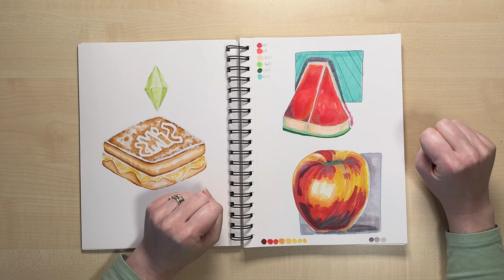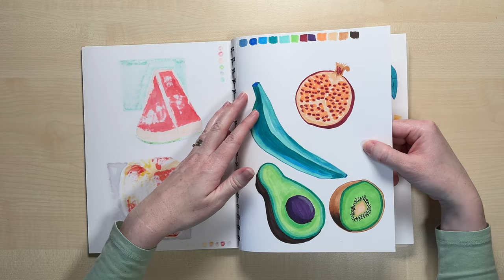Alkohol-Marker im Skizzenbuch | Unverfälscht und ehrlich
Willkommen zu meinem neuen Video :)

Für mehr Realität im Internet zeige ich euch meine letzten Übungen in meinem Marker-Skizzenbuch. Nicht alles ist immer hübsch, nicht alles gelingt immer. Ihr müsst euer Skizzenbuch niemanden zeigen, aber Üben gehört zum Prozess und ohne geht es nicht!

Hier findet ihr ein paar der Materialien, die ich im Video verwende. Die mit * markierten Produkte sind mit Affiliate-Links verknüpft, das heißt, wenn ihr das Produkt über diesen Link kauft, erhalte ich eine kleine Provision, aber für euch ändert sich am Preis nichts.

Ohuhu Marker-Pad mit Ringbindung*
25,4 x 19,3 cm

Ohuhu Alkohol-Marker (Pinsel- und Finelinerspitze)*
48er Set

Ohuhu Alkohol-Marker (Pinsel- und Keilspitze)*

**unbezahlte Werbung wegen Marken-Nennung